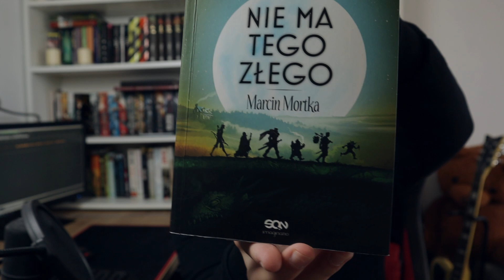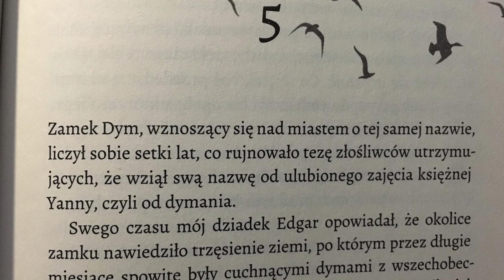📖Dużo Dobrego! - Nie Ma Tego Złego Marcin Mortka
Dawno nie czytałem książki, której załażeniem nie było rozłożenie mnie na łopatki niezwykłym rozwojem fabuły czy niesamowicie rozbudowanymi bohaterami, a po prostu przyjemnym czytaniem o historii niby dobrze mi znanej ale opowiedzianej z innej strony, i zachęcającej do przekręcenia kolejnej strony tak bardzo, że człowiek nagle patrzy a tu 02:00 nad ranem.
Gorąco polecam książkę Pana Marcina Mortki - Nie ma tego złego ;)

Muzyka:
Lord Of The Dawn - Jesse Gallagher